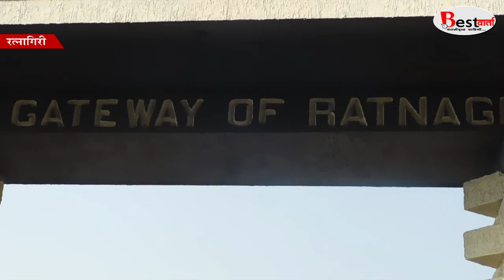रत्नागिरी जिल्हाधिकाऱ्यांनी वॉक च्या निमित्ताने मांडवी जेटी पतन विभाग ला दिली भेट